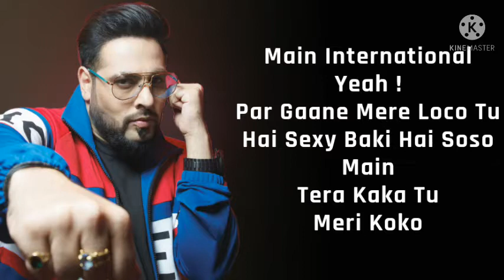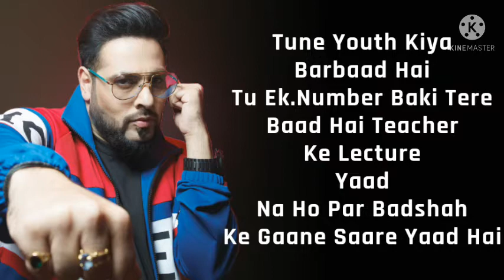Badshah : Paagal (Lyrics) | Lyrical Duniya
Hii!!! Freinds

Watch my videos & don't
forget to like

Song : Paagal
Singer : Badshah
Music & Lyrics : Badshah
Programming & Arrangement : Aditya Dev
Mixing & Master : Aditya Dev Studios
Choreography : Greg Chapkis
MUA : Alexandera Cruz
Producer : Gerardo Lopez
Prod. Manager : Melissa Liwellyn
Executive Producer : Marlon Pena
DOP : Anthony Kimata
Editor : Jose Luis Abrego
Color : Leo Zuloaga & CSI
Stylist : Oththan
Video Director : Marlon Pena
Label : Sony Music India Pvt. Ltd.